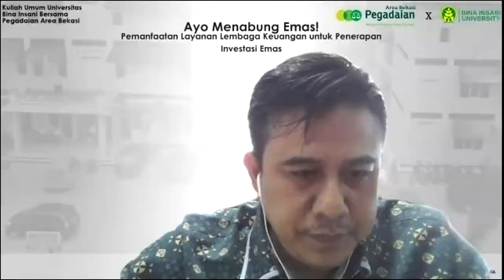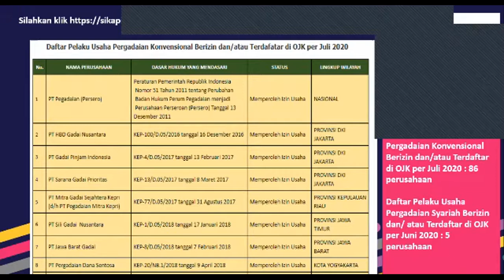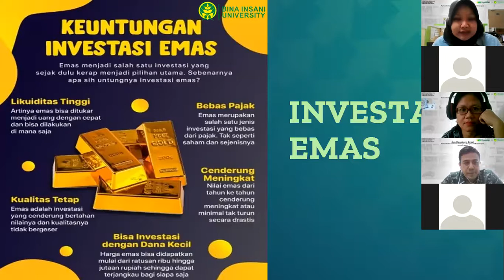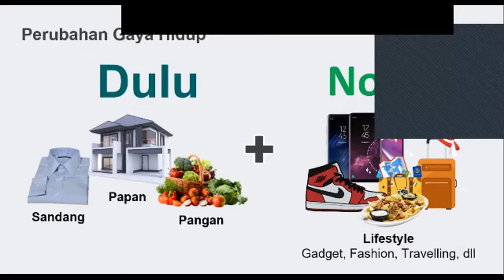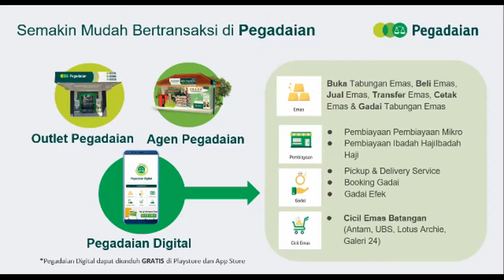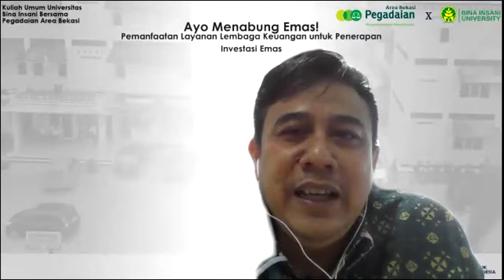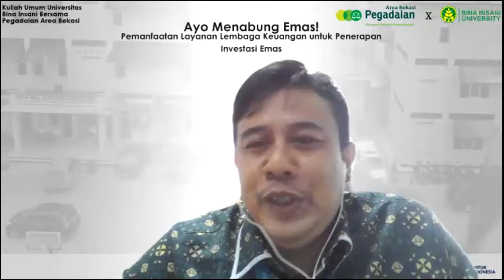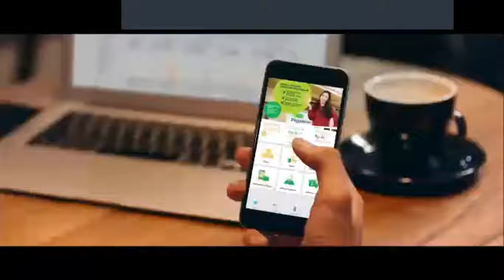Kuliah Umum Universitas Bina Insani Bersama Pegadaian Area Bekasi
Kuliah Umum Universitas Bina Insani Bersama Pegadaian Area Bekasi dengan Tema "Ayo Menabung Emas"
Pembicara :
1. AV Dedy Nugroho, S.E., M.M. (Assisten Vice President PT Pegadaian (Persero) Cabang Tambun
2. Apriani Simatupang, S.E., M.M (Dosen Manajemen Administrasi Univ Bina Insani)
3. Etyca Rizky Yanti, S.E., M.M. (Dosen Manajemen Univ Bina Insani)

Dilaksanakan pada hari Rabu 2 Juni 2021 Jam 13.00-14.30 WIB dengan Peserta Mahasiswa Fakultas Bisnis Univ Bina Insani